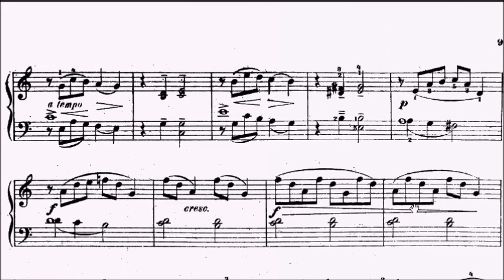Goedicke Op.6 No.10 Sheet Music